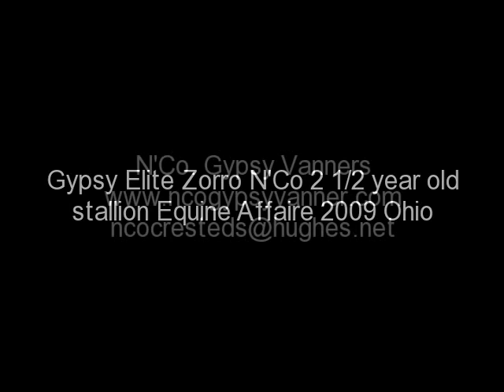Equine Affaire and Zorro 2009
Zorro a 2 1/2 year old Gypsy Vanner stallion at Equine Affaire April 2009 with Adam D' Agostino